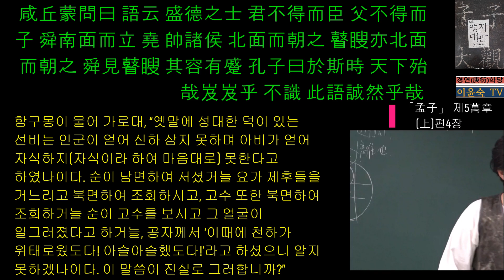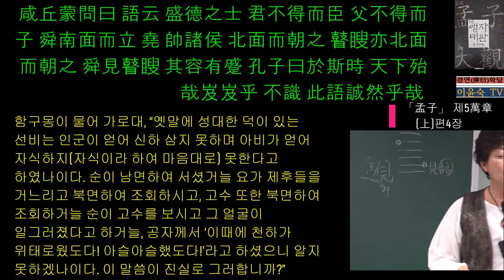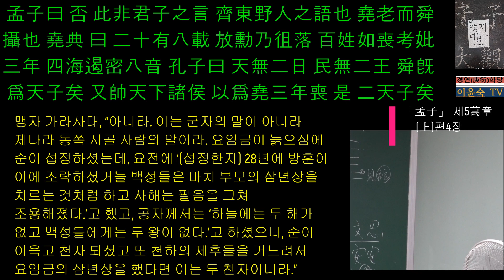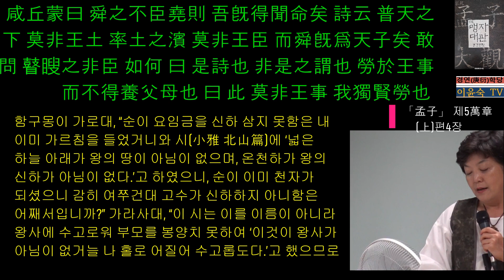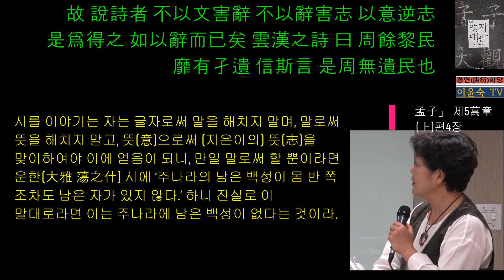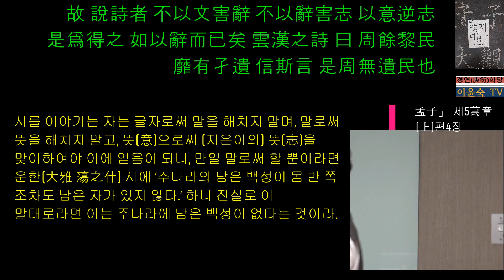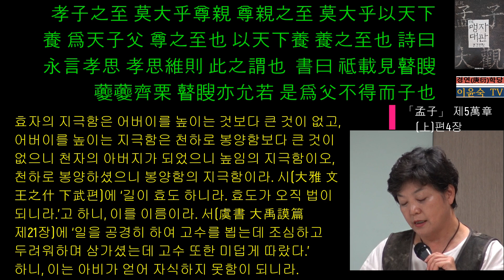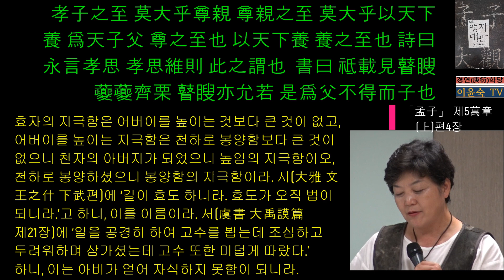(5-上-4) 「孟子」 제5萬章(만장上)편4장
咸丘蒙이 問曰語에 云盛德之士는 君不得而臣하며 父不得而子라 舜이 南面而立이어시늘 堯 帥諸侯하여 北面而朝之하시고 瞽瞍 亦北面而朝之어늘 舜이 見瞽瞍하시고 其容이 有蹙이라하여늘 孔子 曰於斯時에 天下 殆哉岌岌乎인저하시니 不識게이다 此語 誠然乎哉잇가 孟子 曰否라 此非君子之言이라 齊東野人之語也라 堯 老而舜이 攝也러시니 堯典에 曰二十有八載에 放勳이 乃徂落커시늘 百姓은 如喪考妣三年하고 四海는 遏密八音이라하며 孔子 曰天無二日이오 民無二王이라하시니 舜이 旣爲天子矣오 又帥天下諸侯하여 以爲堯三年喪이면 是는 二天子矣니라 咸丘蒙이 曰舜之不臣堯則吾旣得聞命矣어니와 詩云普天之下 莫非王土며 率土之濱이 莫非王臣이라하니 而舜이 旣爲天子矣시니 敢問瞽瞍之非臣은 如何잇고 曰是詩也는 非是之謂也라 勞於王事而不得養父母也하여 曰此 莫非王事어늘 我獨賢勞也라하니 故로 說詩者 不以文害辭하며 不以辭害志요 以意逆志라야 是爲得之니 如以辭而已矣인대 雲漢之詩에 曰周餘黎民이 靡有孑遺라하니 信斯言인대 是는 周無遺民也니라
孝子之至는 莫大乎尊親이오 尊親之至는 莫大乎以天下養이니 爲天子父하니 尊之至也요 以天下養하시니 養之至也라 詩曰永言孝思라 孝思維則이라하니 此之謂也니라 書에 曰祗載見瞽瞍하시되 虁虁齊栗하신대 瞽瞍 亦允若이라하니 是爲父不得而子也니라
語는 古語를 말함 蹙 찡그릴 축 岌 위태로울 급 徂 갈 조, 죽을 조 考 죽은 아비 고 妣 죽은 어미 비 遏 막을 알 密 고요할 밀 濱 물가 빈, 끝 빈 率土之濱 온 천하, 온 세계 逆 맞이할 역 孑(외로울 혈, 남을 혈) 오른쪽 팔이 없는 모양(無右臂也)에서 ‘외롭다, 남다’는 뜻으로 쓰임 孑遺 나머지, 잔여 祗 공경할지 載 일 재 夔 외발짐승 기, 조심할 기 夔夔 조심하고 두려워하는 모양 栗 밤나무 율, 두려워할 율(慄) 允 진실로 윤 若 따를 약 ‘永言孝思 孝思維則’의 言과 思는 어조사로 굳이 해석하지 않는다.
* 咸丘蒙 : 孟子弟子
* 齊東野人 : 제나라 동쪽 지역에 사는 시골 사람들이 어리석었기에 그 말을 믿을 것이 못 된다는 뜻으로 쓰인다.
* 徂落 : 魂飛魄散이라는 말이 있듯이 사람이 죽으면 魂은 하늘로 올라가고 魄은 땅에 묻히기에(魂升魄降) 徂는 魂이 올라간다는 뜻이고 落은 魄이 땅에 묻힌다는 뜻이다. 맹자는 “二十有八載 ~ 遏密八音”까지의 내용을 堯典의 말로 인용하고 있으나 지금은 『서경』 虞書 舜典편에 전해지는 글이며, 맹자가 “放勳乃徂落”이라고 한 말은 舜典편에서는 “帝乃殂落”이라 하였다.
* 舜 旣爲天子矣 : 舜典편의 “二十有八載 ~ 遏密八音” 다음인 제14장은 “月正元日에 舜이 格于文祖하시다(정월 초하루에 순이 문묘에 이르셨다).”고 하여 순이 천자로 등극하였음을 기록하였다. 이에 대해 孔安國은 “순임금이 요임금의 삼년상을 마치시고 정사에 나아갔으므로 다시 문조의 사당에 고하려고 이르셨다(漢孔氏曰舜이 服堯喪三年畢하시고 將卽政이라 故로 復至文祖廟告하시니라).”고 했고, 蘇東坡는 “(요전 4장의) 마침을 받음은 섭정을 고한 것이고, 이것은 즉위를 고함이라. 그러나 『춘추』에 나라 임금은 모두가 상을 만난 다음해 정월에 사당에서 즉위하고, 연호를 바꾸니 공씨가 상을 마친 다음해라고 이른 것은 어디에 근거했는지 알지 못하겠다(蘇氏曰受終은 告攝이오 此는 告卽位也라 然이나 春秋에 國君은 皆以遭喪之明年正月에 卽位於廟而改元하니 孔氏云喪畢之明年은 不知何所據也라)”고 했다.
그런데 맹자가 위에서 “孔子曰天無二日이오 民無二王이라하시니 舜이 旣爲天子矣오 又帥天下諸侯하여 以爲堯三年喪이면 是는 二天子矣니라”와 뒤의 제5장에서 “堯 崩커시늘 三年之喪을 必하고 舜이 避堯之子於南河之南이어시늘 天下諸侯朝覲者 不之堯之子而之舜하며 訟獄者 不之堯之子而之舜하며 謳歌者 不謳歌堯之子而謳歌舜하니 故로 曰天也라 夫然後에 之中國하여 踐天子位焉하시니”라고 한 내용에 근거해보면 요임금이 붕어하신 다음해에 정월에 절차에 따라 등극하시고 삼년상을 치루고 난 뒤에 요의 아들을 피해 남하의 남쪽으로 갔으나 모든 이들이 순을 따랐으므로 다시 돌아와 천자의 정사를 편 것으로 보아야 할 것이다.
* 八音 : 『주례』 春官宗伯편에 따르면 “金石土革絲木匏竹”으로, 金은 鐘과 鎛(부), 石은 磬, 土는 塤(훈), 革은 鼓와 鼗(도, 딸랑이북), 絲는 琴과 瑟, 木은 祝과 敔(어), 匏는 笙, 竹은 管과 簫라는 樂器에 따른 音을 말한다.
* 첫 번째 인용된 시 구절은 小雅 北山편 제2장의 일부이다. 현재 전하는 제2장의 내용은 “溥天之下 莫非王土며 率土之濱이 莫非王臣이어늘 大夫不均이라 我從事獨賢호라(넓은 하늘 아래가 왕의 땅이 아님이 없으며, 온천하가 왕의 신하가 아님이 없거늘 대부가 고르지 못하니라. 내가 종사함에 홀로 어질다 하노라).”이다. 맹자가 ‘普天之下’라고 한 내용은 ‘溥天之下’로 전해지고 있다. 북산시에 대해 毛詩序(前漢때 사람인 毛萇이 『시경』에 단 註釋)에서 “역사가 고르지 못하여 자기만 왕사에 수고로워 그 부모를 봉양하지 못함(役使不均하여 己勞於王事하여 而不得養其父母焉이라)”을 노래한 시라고 한데서도 알 수 있듯이 천자가 그 아비를 신하 삼을 수 있다는 것을 이른 시는 아니다.
* “說詩者 不以文害辭하며 不以辭害志요 以意逆志라”는 맹자의 시 감상법이다. 곧 시를 읽고 이야기 할 때 글자 하나로 한 구절의 뜻을 해치지 못하고, 한 구절로써 베풀어진 말의 뜻을 해치지 못하고, 마땅히 뜻으로써 지은이의 뜻을 맞이해야 시에 담긴 진정한 뜻을 얻을 수 있다. 만약에 글자와 말대로라면 운한시의 “周餘黎民 靡有孑遺”는 ‘주나라의 남은 백성이 하나도 없다.’는 뜻이 된다. 하지만 뜻으로써 지은 이의 뜻을 맞이한다면, 운한시의 이 내용은 앞뒤의 문맥을 통해서 보아야 한다. “旱旣大甚이라 則不可推로다 兢兢業業하여 如霆如雷호라 周餘黎民이 靡有孑遺어늘 昊天上帝 則不我遺샷다 胡不相畏리오 先祖于摧혼저(가뭄이 이미 너무도 심한지라. 가히 밀칠 수가 없도다. 두렵고 위태로워 벼락과 같고 우레와 같도다. 주나라의 남은 백성들이 몸조차 반쪽도 남지 아니했거늘 호천의 상제가 나마저 남겨두지 않으셨다. 어찌 서로 두려워하지 않으리오. 선조의 제사가 끊어지겠구나)”라고 했다. 곧 거듭되는 가뭄을 걱정한 나머지 이대로 계속되다가는 주나라에 백성이 하나도 살아남지 못할 것이라는 걱정하며 하늘을 원망하는 시이다.
* 齊栗(재율, 齊慄) : 재계(齊戒, 齋戒)한 뒤에 밤나무로 만든 神位를 놓고 祭를 지내기에 삼가고 조심하는 뜻으로 쓰임
“盛德之士는 君不得而臣하며 父不得而子라”는 물음과 함께 함구몽이 제기한 요임금과 순임금과의 군신관계, 순임금과 고수와의 부자와 군신 관계에 대해 맹자가 그 진실 여부를 명확히 밝혔다.
먼저 요임금과 순임금과의 군신관계이다. 요임금이 순의 나이 30에 발탁하여 3년간의 시험 기간을 거쳐 섭정을 하도록 했는데 그 기간이 28년이었고 재위 50년 만에 붕하셨는데 이를 『서경』 虞書 舜典편 제28장에서는 “舜生三十에 徵庸하시고 三十을 在位하사 五十載에 陟方乃死하시니라(순이 태어난 지 30년에 불리어 쓰이시고, 30년 동안 섭위하셔서 50년 만에 척방하여 돌아가셨느니라).”고 했다.
이에 앞서 舜典편 제13장에서는 “二十有八載에 帝乃殂落”이라고 하였듯이 순임금이 섭정한 지 28년 만에 요임금이 돌아가신 것으로 기록되어 있다. 그러므로 어리석은 자들이 제대로 알지 못한 채 요임금이 제후들을 거느리고 북면하여 순임금에게 조회했다는 것은 믿을 것이 못된다.
다음은 순임금과 고수와의 부자와 군신관계이다. 함구몽은 성대한 덕이 있는 선비는 아비라도 그 자식을 함부로 대할 수 없다고 했는데, 맹자의 해석은 완악한 아비가 그 자식을 불선하게 되도록 하지 못하고 아비가 자식에게 교화되어 미덥게 따랐다(允若)는 것을 뜻한다. 大孝로 천자의 자리까지 오른 순임금이 그 아비를 신하로 대했다는 것은 어리석은 이들의 말도 안 되는 소리일 뿐이다.
곧 효자의 지극함은 尊親보다 큰 것이 없고 尊親의 지극함은 천하로써 봉양하는 것이다. 고수는 천자의 아비가 되었으니 지극히 높여졌고 순임금이 천자로써 아비를 받들었으니 지극히 받들어진 것이다. 大孝는 終身토록 父母를 사모한다(만장상편 제1장)고 했다. 순임금은 나이 50이 되도록 사모하였으니 길이 효도하였고, 나라를 다스림에 오직 효도를 법 삼았을 뿐이다.
어떤 이가 공자에게 “어찌 정치를 하지 않습니까?”하고 물었을 때 공자는 周書 君陳篇의 말을 인용하여 “효로다. 오직 효하며 형제에게 우애하여 정사에 베푼다고 했으니, 이 또한 정사를 함인데 어찌 그 정사를 한다는 것만 위하리오.”라고 하셨다(或이 謂孔子曰子는 奚不爲政이시니잇고 子曰書云孝乎인저 惟孝하며 友于兄弟하여 施於有政이라하니 是亦爲政이니 奚其爲爲政이리오 - 『논어』 위정편 제21장). 곧 효도는 修己治人의 바탕이 됨을 일깨우는 말이다.